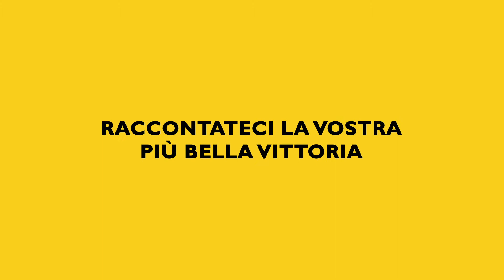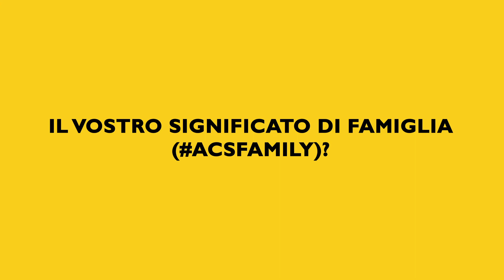Q&A Yves Meyer